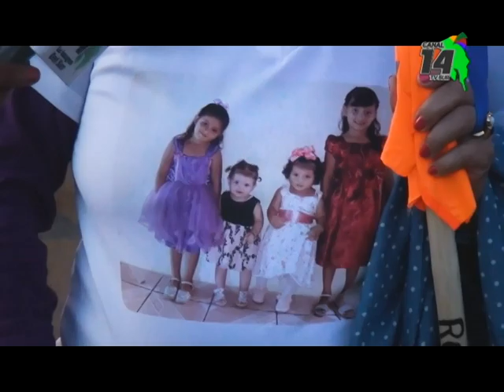750 peregrinos de Pérez Zeledón emprendieron su recorrido de devoción hacia la Negrita